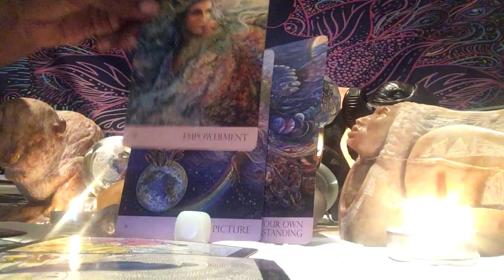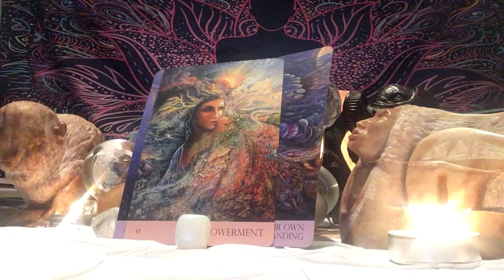Scorpio Read. Mid Month June 2020